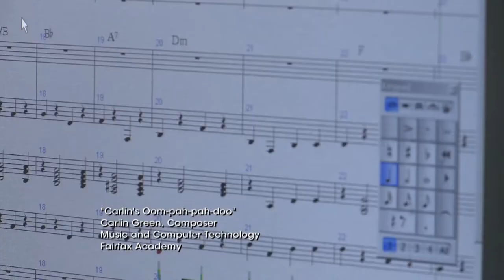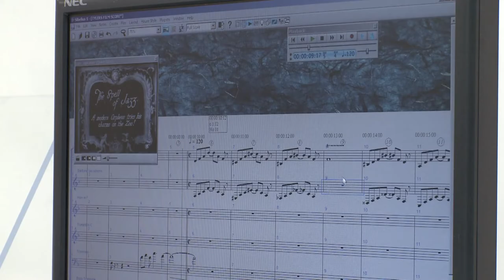Music and Computer Technology at Fairfax Academy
Students at Fairfax Academy use sequencers to learn the art of music competition.